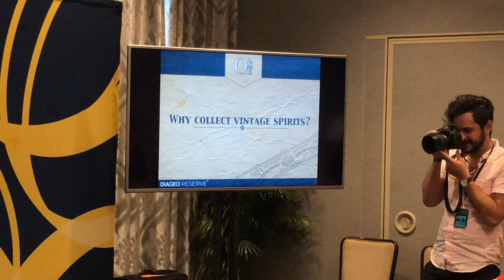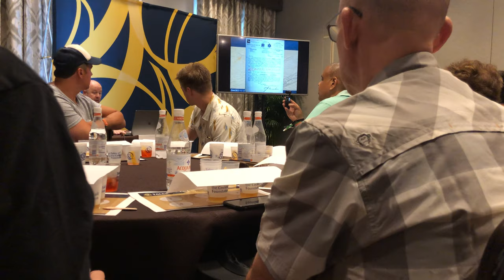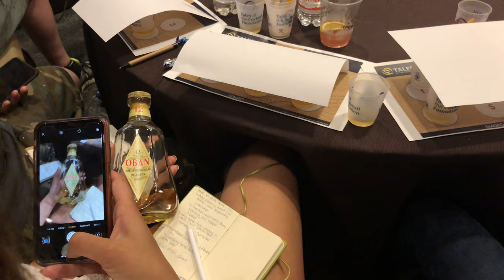Rare & Antique Spirits | Tales of the cocktail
Join Ewan Morgan from Diageo Reserve  takes you on a journey of flavor and history tasting some of the rarest liquids usually reserved for museums or archives. Ever wondered what Scotch distilled in the 1920's tasted like or even vintage what a vintage gin would taste like in a Negroni? As you taste through liquid history you'll learn about not only some of the lesser known facts of brands and production but you'll also pick up tips on obtaining and collecting vintage spirits. Places are extremely limited!